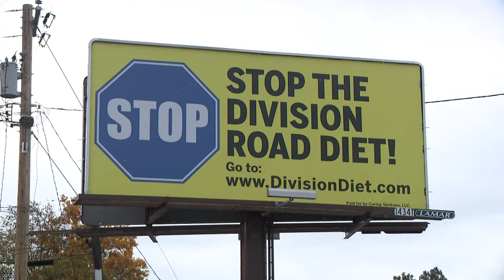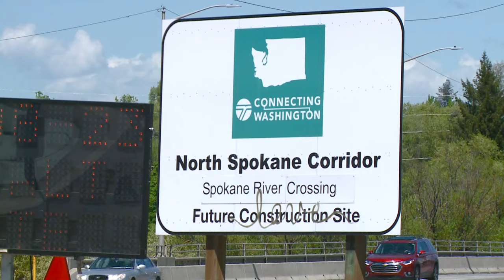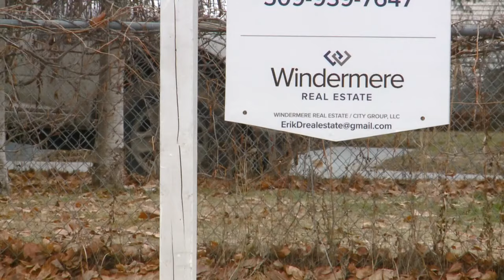Boomtown | Division Street project prompts concerns from Spokane residents, businesses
STA says the so-called "Division Diet" will make ride times shorter and transportation more efficient, but some Spokane residents aren't happy about the project.